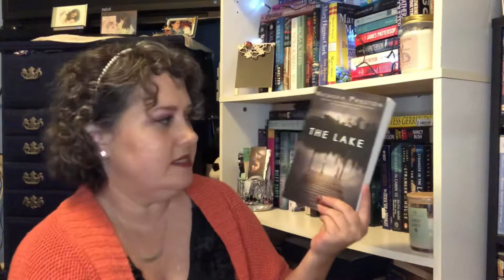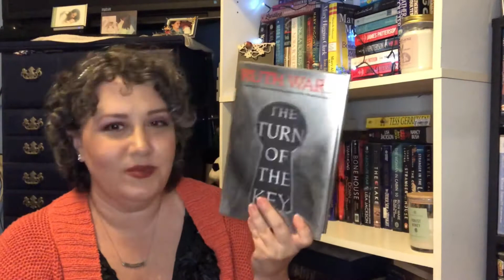The Clue Game Book Tag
The Bookish Bryants @thebookishbryants

The Bookish Knitter @thebookishknitter

Prompts
Mr Green A book that takes place in the UK
Colonel mustard a book featuring a character in the military￼
Miss Peacock a book that you feel is patriotic￼
Mrs. White a book where the main character is part of the household stuff￼
Library book about books￼
Kitchen a book that is a culinary mystery￼
Conservatory a book/cover that features plants or trees￼
Hall a book that takes place in a mansion￼￼
Candlestick A book that takes place or was published prior to 1802
Revolver a book featuring a police officer￼
Wrench a book with a skilled trade￼
Dagger a book where a realistic murder takes place￼￼